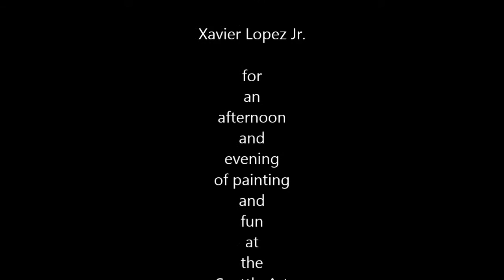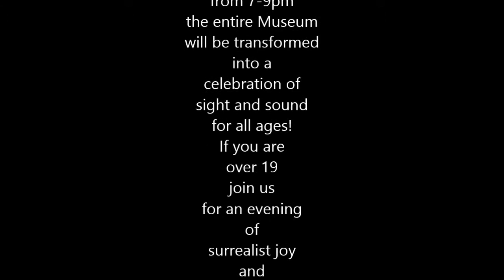Xavier Lopez and Ryan "Henry" Ward at the Seattle Art Museum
Ryan Henry Ward and Xavier Lopez Jr. return to the Seattle Art Museum for a painting gig and educational event.  From 4-7 its for the teens, but from 7-9 its for everybody else!